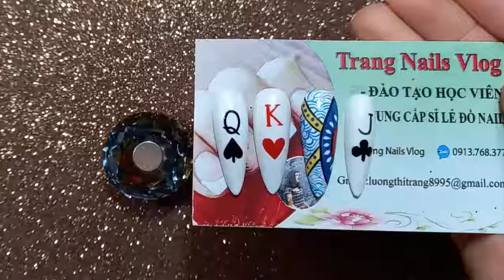Vẽ nail lá bài - học vẽ nail đơn giản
- Cách vẽ nail lá bài cực kỳ ngầu
© Bản quyền thuộc về Trang Nails Vlog.
© Copyright by Trang Nails Vlog ☞ Do not Reup.